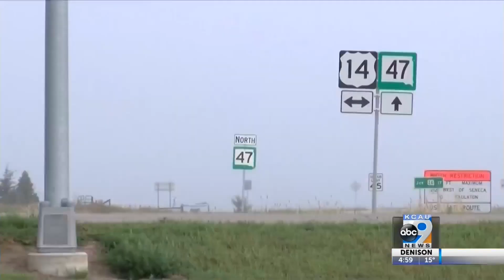Ravnsborg Charged With Misdemeanors